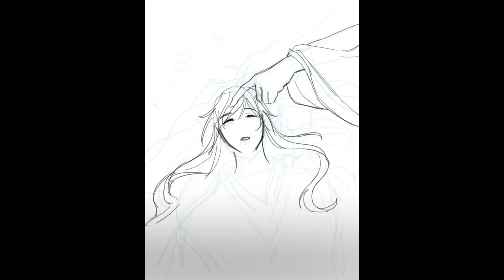Wei Wuxian 🌧 speedpaint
คลิปแรกในช่องใหม่ หวังว่าทุกคนจะชอบนะคะ !!
Real time 4:00:00
Use:
Ipad pro 10.5
Procreate